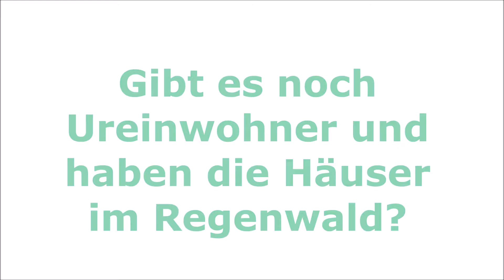Chat der Welten interview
Fragen und antworten zum Thema Regenwald in Peru für das Programm Chat der Welten . Referent : Fernando Andia